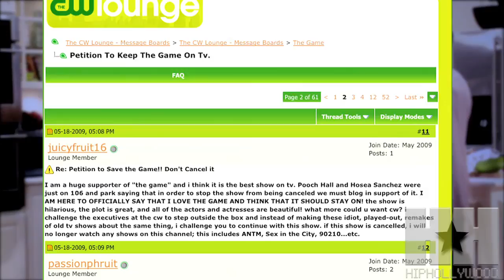Exclusive: HH With The Cast Of 'The Game' - HipHollywood.com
HH packed up and went down to Atlanta to catch up with the cast if 'The Game"!  Make sure to catch part two of our interviews this week!